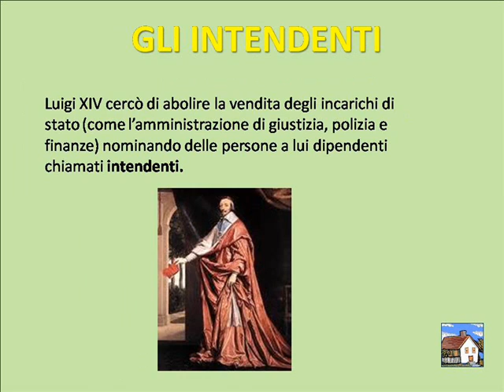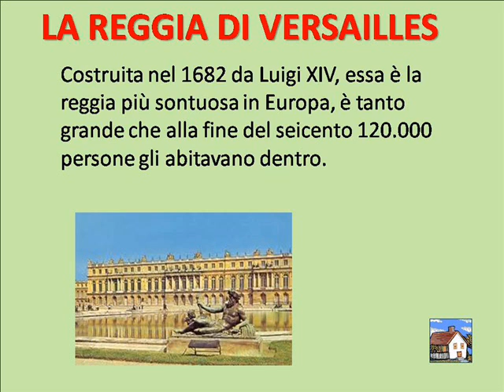LUIGI XIV CHIUSO MESSINA.wmv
Utilizzo delle tecnologie informatiche in ambito didattico nella scuola secondaria di primo grado I.C. "G.Marconi"prof. Muscolino Fulvia